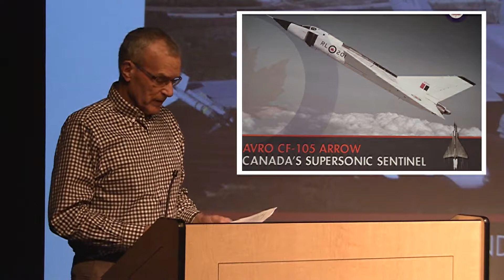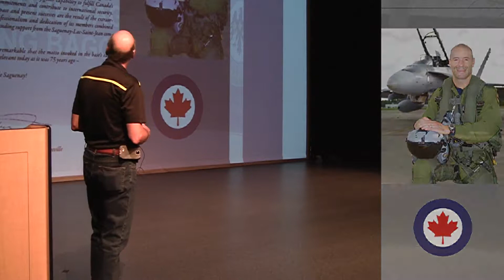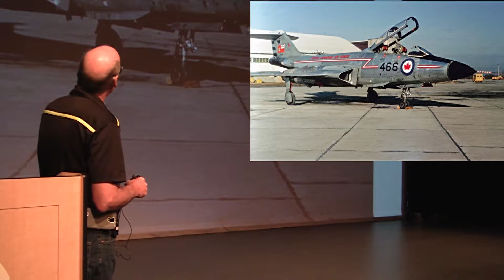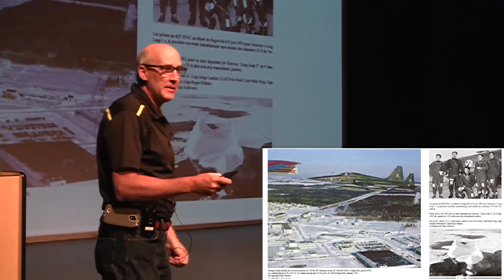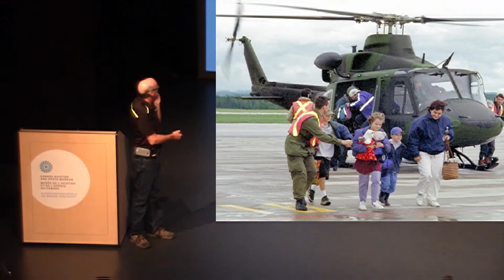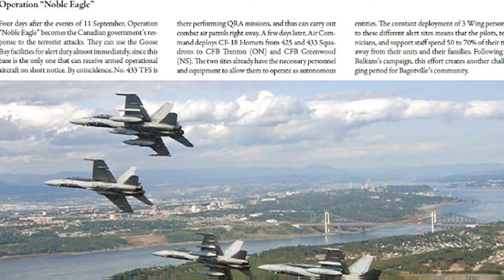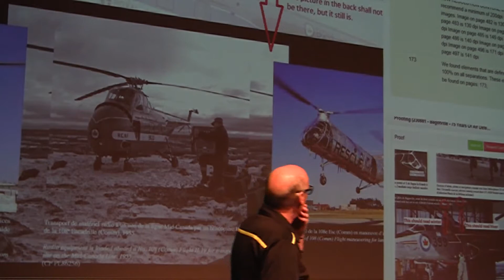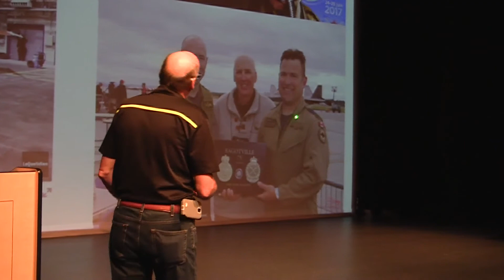Bagotville – 75 Years of Air Defence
In this presentation, Canadian aviation author Marc-André Valiquette recounts the history of the Bagotville Air Base, located in the Saguenay Region in Quebec.

Bagotville – 75 ans de défense aérienne
Dans cette présentation, l’auteur spécialisé en aviation canadienne, Marc-André Valiquette, relate l’histoire de la base aérienne de Bagotville, située dans la région du Saguenay, au Québec.